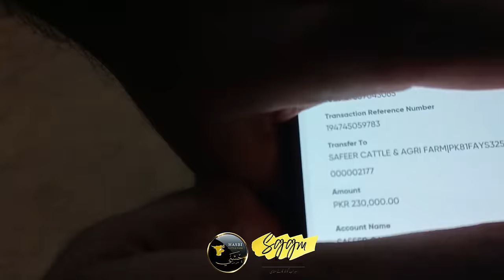Naseeb Ka Sauda Hogaya FINALLY 😍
Team SGGM (Sohrab Goth Gai Mandi Official) K Sath Naseeb Ka Sauda
Also Follow